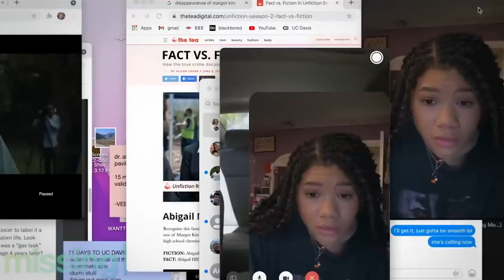MISSING - MOVIE REVIEW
Missing Movie Review today! Almost Sideways reaction & movie review 2023! NO SPOILERS!

Missing Movie Review today! Almost Sideways host Zach Saltz's reaction & review of the 2023 movie from Nicholas D. Johnson and Will Merrick  playing in theaters! tarring Storm Reid, Joaquim de Almeida, Ken Leung, Amy Landecker, Daniel Henney, and Nia Long.  Behind the Scenes thoughts! Should you see the full movie in theaters? Enjoy Missing in 2023 and be sure to make Almost Sideways your first stop for movie and entertainment news here on YouTube today!

missing,movie review,2023,chris stuckmann,reviews,film,scene,clip,trailer,teaser,will merrick,nick johnson,storm reid,joaquim de almeida,ken leung,amy landecker,daniel henney,nia long